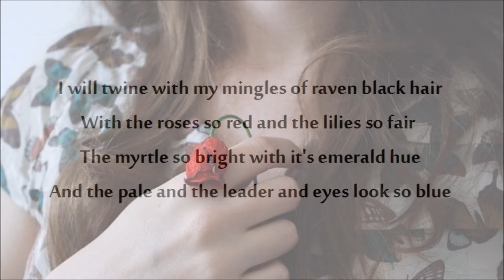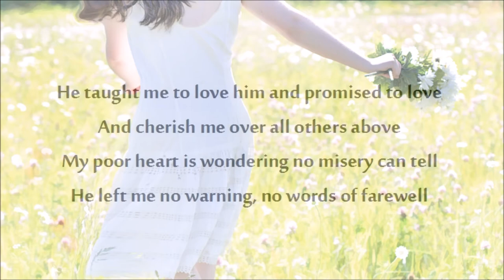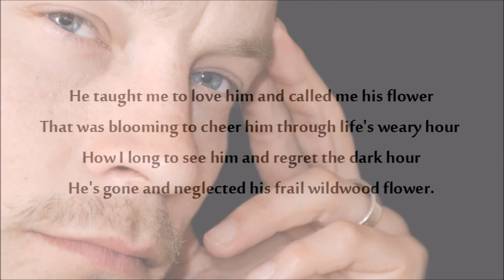Joan Baez - Wildwood Flower [HD]+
Joan Baez sings the traditional song 'Wildwood Flower' from her 1960 self-titled debut Vanguard album. The song lyrics are in the video and listed below along with some notes on the song from Wikipedia.

Note:  This is a redo of the earlier video for this song with mostly new images, the lyrics screens changed, and the WAV version of the song file used for best audio

[Vinyl/Lyrics/20-Images/WAV]

Wildwood Flower

I will twine with my mingles of raven black hair
With the roses so red and the lilies so fair
The myrtle so bright with it's emerald hue
And the pale and the leader and eyes look so blue

I will dance, I will sing and my life shall be gay
I will charm every heart, in his crown I will sway
I woke from my dream and all idols was clay
And all portions of lovin' had all flown away

He taught me to love him and promised to love
And cherish me over all others above
My poor heart is wondering no misery can tell
He left me no warning, no words of farewell

He taught me to love him and called me his flower
That was blooming to cheer him through life's weary hour
How I long to see him and regret the dark hour
He's gone and neglected his frail wildwood flower.

Songwriter: Traditional, Arranged by Joan Baez

Wikipedia states:

The album was included in Robert Dimery's 1001 Albums You Must Hear Before You Die. In 2015, the album was deemed "culturally, historically, or aesthetically significant" by the Library of Congress and selected for inclusion in the National Recording Registry.

"Wildwood Flower" (or "The Wildwood Flower") is an American song, best known through performances and recordings by the Carter Family. It is a folk song, cataloged as Roud Folk Song Index No. 757. "Wildwood Flower" is a variant of the song "I'll Twine 'Mid the Ringlets", published in 1860 by composer Joseph Philbrick Webster, who wrote the music, with lyrics attributed to Maud Irving. Other versions of the song have evolved, including "The Pale Amaranthus" (collected in Kentucky and North Carolina, reported in 1911), "Raven Black Hair" and "The Pale Wildwood Flower" (collected 1915–1919), and "The Frail Wildwood Flower".

The original Carter Family first recorded "Wildwood Flower" in 1928 on the Victor label. Maybelle Carter leads a rendition of the song on the 1972 album Will the Circle be Unbroken, and frequently performed the song in concert with Johnny Cash and on his The Johnny Cash Show. The Carter version of the song is considered the premier example of "the Carter Scratch", a form of acoustic guitar playing in which the musician (in the case of the Carters, most notably Maybelle herself) plays both the melody and rhythm lines simultaneously.